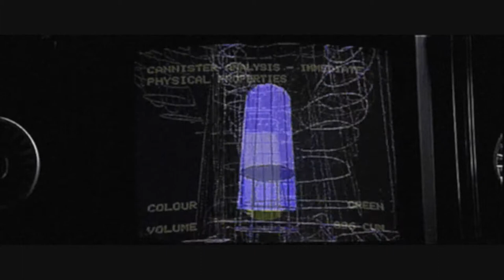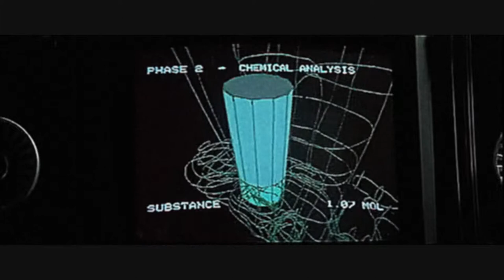Flat Line - Synthwave - Chillwave - Retrowave - instrumental